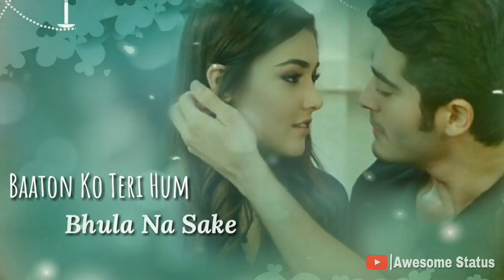Baaton ko teri bhula na sake WhatsApp status video | Awesome Status